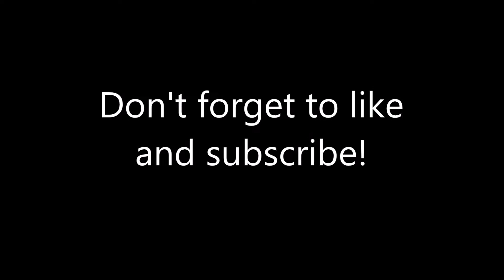Tramp with Alex and Matty (DOUBLES LANDED)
I'm the one with the knee band on, and for any of you asking, i got that injury from tramp too. I tried a double sideflip and my tramp and my feet slipped when i landed so I got down in split. (I'm not very flexible) I can still jump on tramp but there's just a limit sometimes.

Song: Major Lazer - Be Together feat. Wild Belle (Vanic Remix) by Trap Nation.